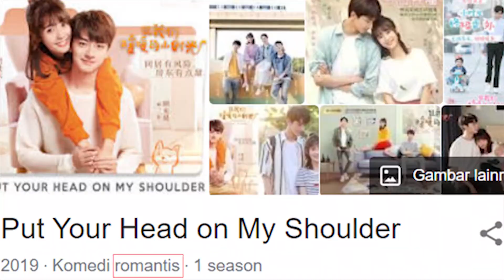Review Drama China Put Your Head on My Shoulder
ini adalah pembahasan tentang drama China Put Your Head on My Shoulder menurut Pecinta Drama. Jika teman teman punya opini opini tersendiri dan saran drama apa lagi yang akan dibahas, kalian bisa tulis di kolom komentar.